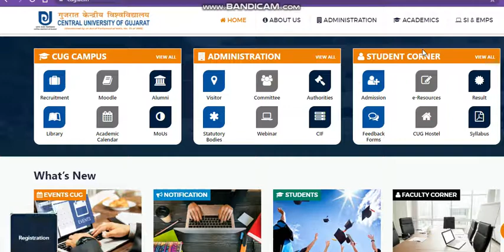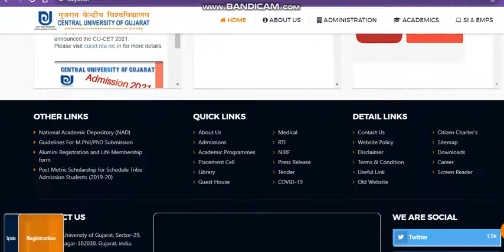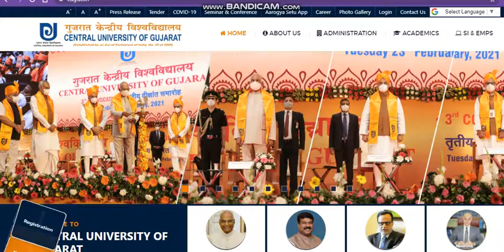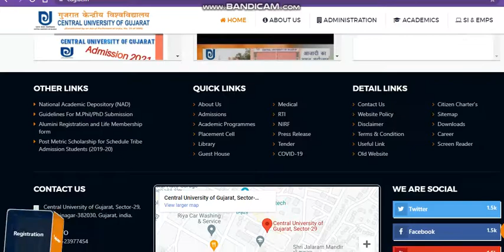Central University Of Gujrat Admission 2021|Cu Gujrat Admission Process 2021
central university comon university test
central university application form 2021
cu Gujrat
cu Gujrat application form 2021
central university comon entrance test
how to get admission in cu Gujrat
સેન્ટ્રલ યુનિવર્સિટી ઓફ ગુજરાત
ક્યુસેટ 2021 અરજી ફોર્મ કેવી રીતે ભરવું
cu Gujrat
central university Gujrat
cuGujrat admission notice 2021
cu Gujrat
cu Gujrat
central university Gujrat

cu Gujrat
cu Gujrat
central university Gujrat

all About Cu Gujrat